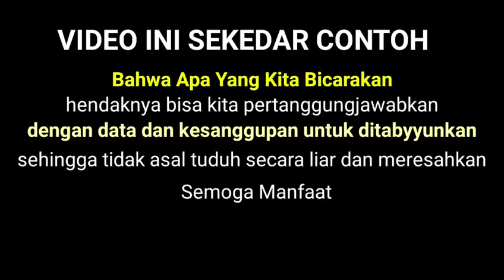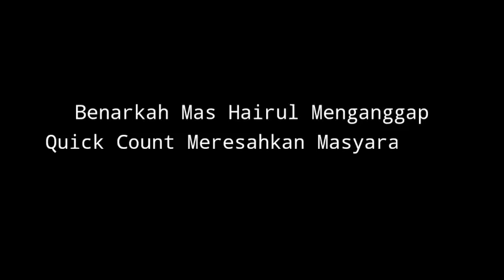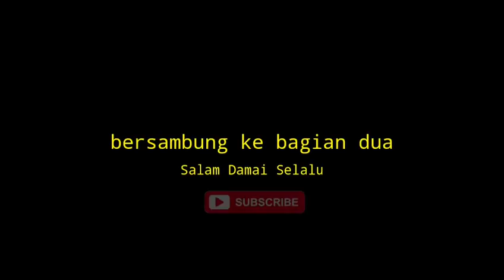HAIRUL ANAS SUAIDI, 01 | TRETAN KIRIMAN TUHAN ? | MENGKRITISI KINERJA KPU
Pembuat Robot Pemantau Situng KPU
ternyata berasal dari Madura - Pamekasan, Insya Allah Hairul Anas suaidi menjadi pahlawan keadilan.

Sebagai perimbangan atas tuduhan bahwa pihak yang dalam hitungan KPU tampak kalah sedang tidak bisa menerima lekalahan dan asal tuduh, maka Mas Hairul ini adalah contoh dari sekian orang yang menyatakan ketidakberesan KPU dengan menyidorkan beberapa bukti dan analisaanalisa ilmiyah yang sanggup dipertanggungjawabkan.

Tretan : Hairul Anas Suaidi, Alumni Elektro ITB, yang telah menciptakan robot pemantau tampilan situng KPU menit demi menit secara kontinyu. Hasil karyamu telah membukakan mata dunia dan seluruh rakyat tentang kecurangan yang terjadi saat ini, daan menguatkan BPN doing a big step forward.
Anas adalah contoh orang berilmu yang peduli kepada keadilan dan mau "turun ke bumi" mengatakan yang sebenarnya walau mungkin pahit akibatnya untuk memberikan jalan terang atas kegelapan yg sedang terjadi saat ini. Teruslah berkarya untuk negeri ini.

Negeri ini butuh generasi-generasi pintar yg peduli kepada bangsa, negara dan rakyat.
Great Job Mas Anas.